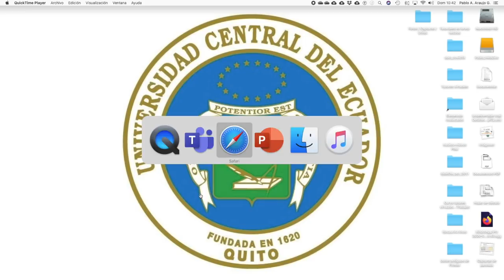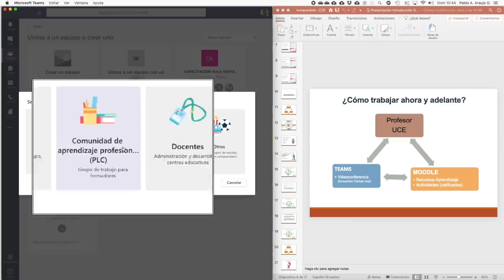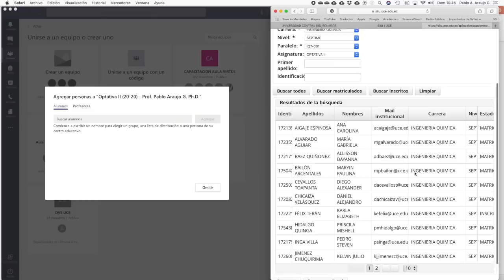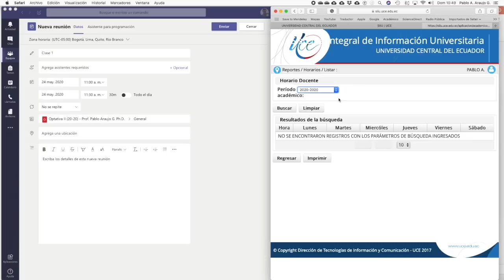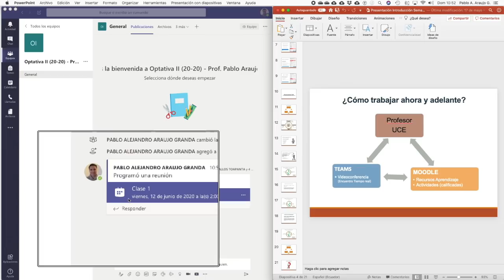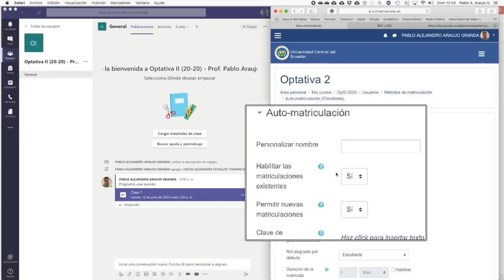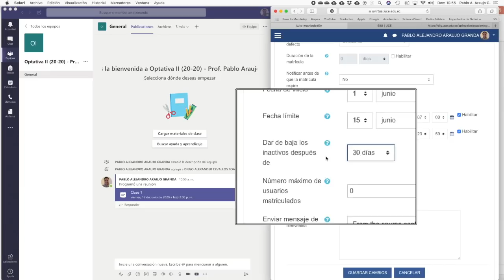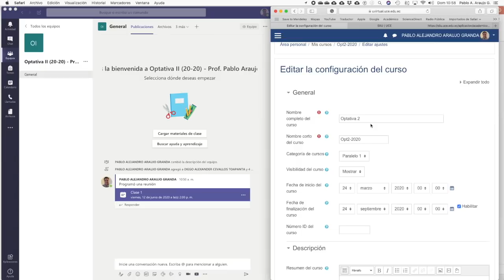Video 26. ¿cómo preparo mis espacios en Teams y Moodle para el inicio del curso?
Previo el inicio del ciclo académico debo tener preparado ambos servicios, Microsoft Teams (videoconferencias) y Moodle (Recursos de aprendizaje e interacción asincrónica). En este video tutorial te lo muestro con un ejemplo sencillo, dentro del curso de auto-formación Aula Virtual Centralina.